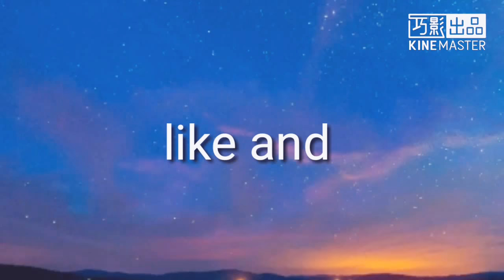無聊小手遊：bouncy basketball #3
記得like同subscribe !!